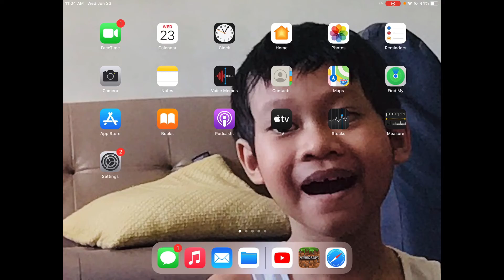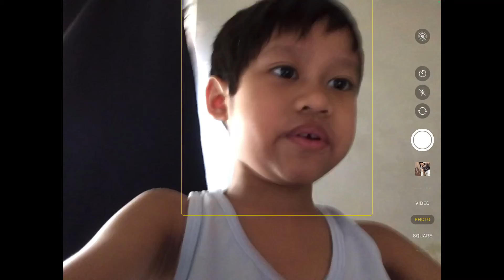My Minecraft world is hunted | warning!